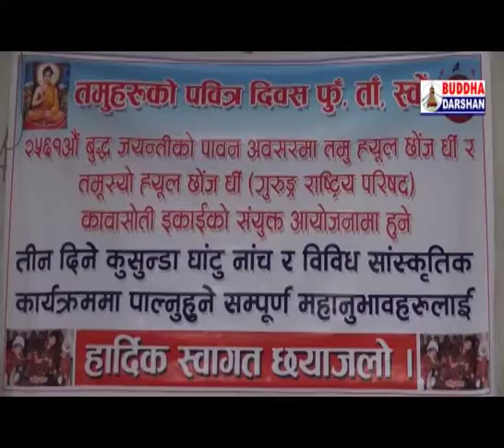Ghanto, Milanghar, Kawasoti 2 Nawalparasi